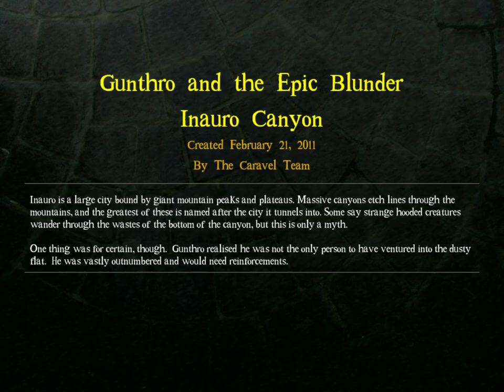DROD 4: Gunthro and the Epic Blunder [6] Mounting Forces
Wonder what percentage of the way through the game I am.